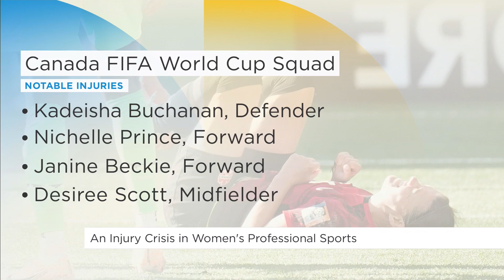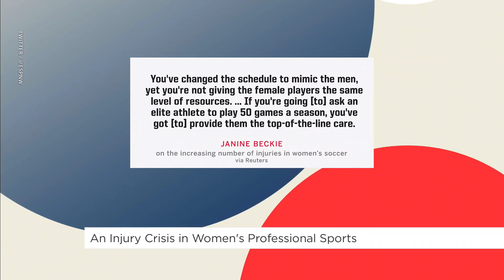Injury crisis in women’s professional sports | Your Morning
As teams compete in the 2023 Women’s World Cup, the high rate of injuries in women’s soccer is leading to renewed calls for better financial support.